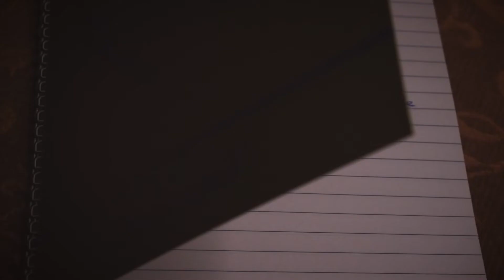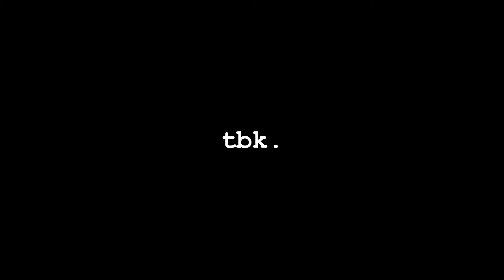How I do